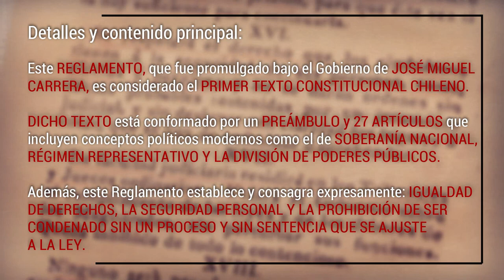Las Constituciones de Chile - Reglamento de 1812